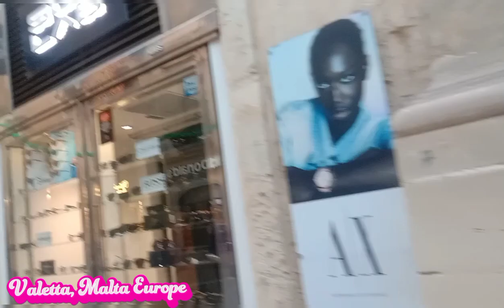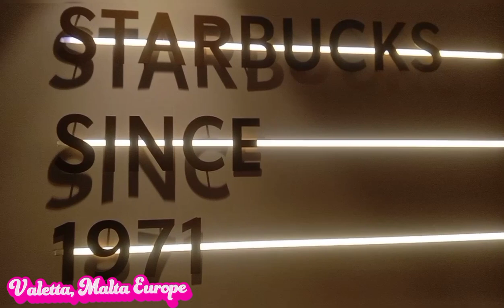Me & my Cousin Bonding time in Valleta